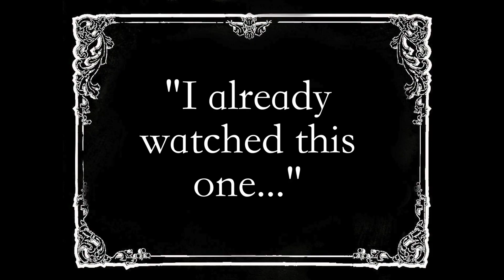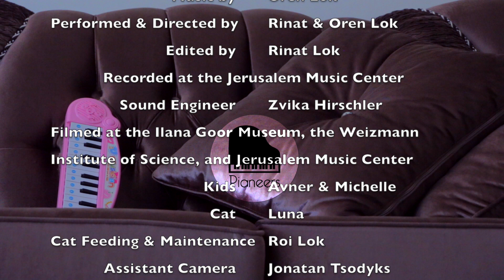Pianeers - Raanana (with opening)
Two kids try to find something interesting to watch on T.V.  An unusual movie draws their attention...

Raanana is a small town in Israel, the country in which we were born and grew up. Like many people who came to New York from other places, we sometimes get nostalgic and have the feeling that home is very far away. Those feelings found their way to this music, that begins here after a short opening we shot in the style of old movies.

Composed by (including opening score): Oren Lok
Performed and directed by: Rinat and Oren Lok
Assistant Camera: Yonatan Tsodyks
Sound Engineer: Zvika Hirschler
Filmed at the Ilana Goor Museum, the Jerusalem Music Center and the Weitzmann Institute of Science.